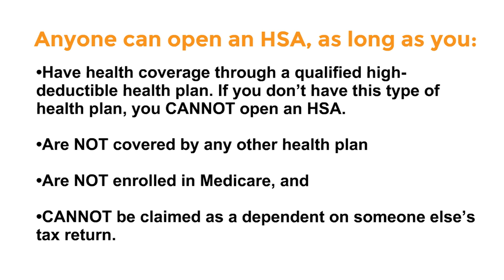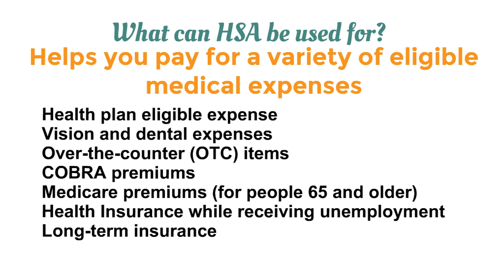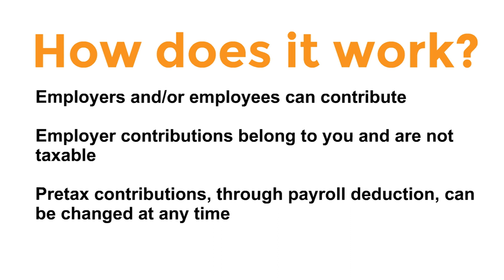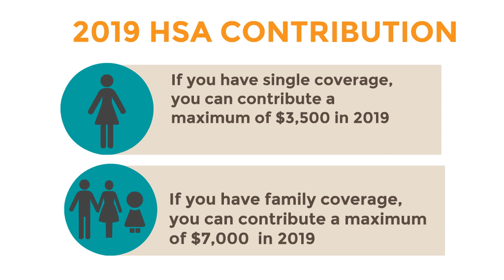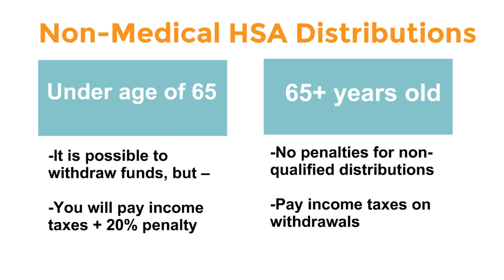2019 Health Savings Account rules and contributions ✅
What is an HSA account? What is health savings account? What are the contributions for 2019? please watch this video to get a response to your questions and learn about this advantageous product! please subscribe to our channel for more videos!